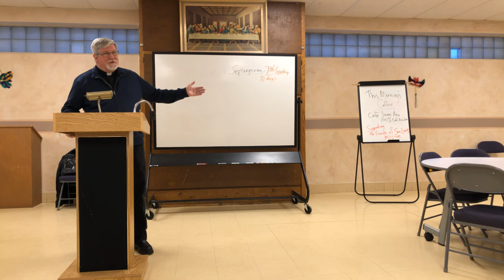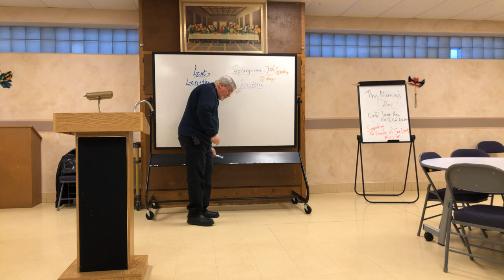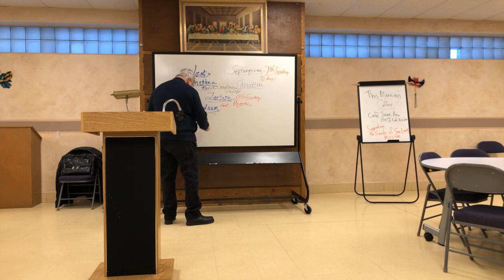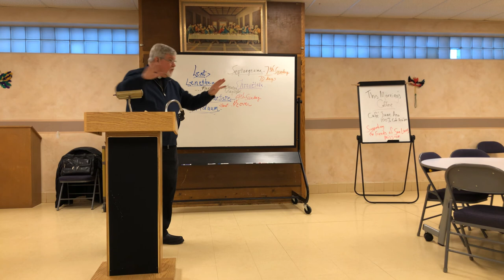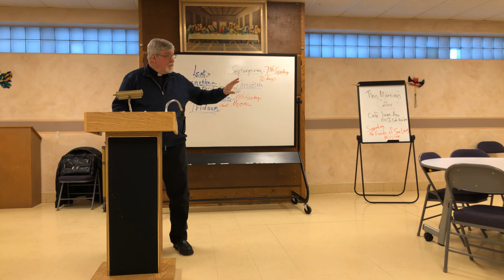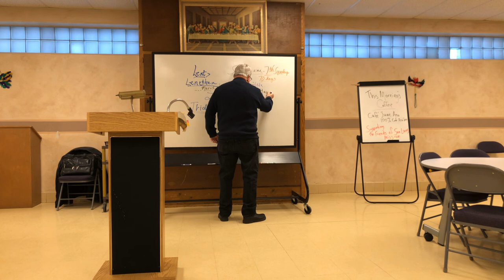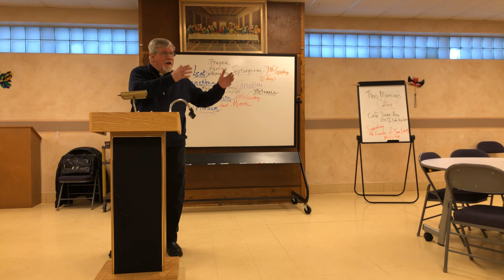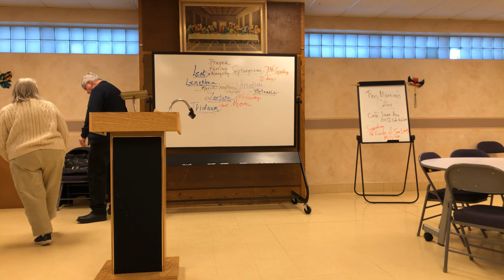Feb 21 Preparation for Lent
Fr Don Zuleger looks at Mark Ch 1